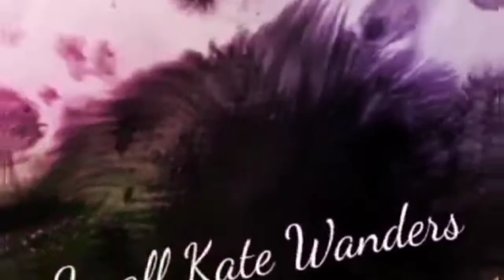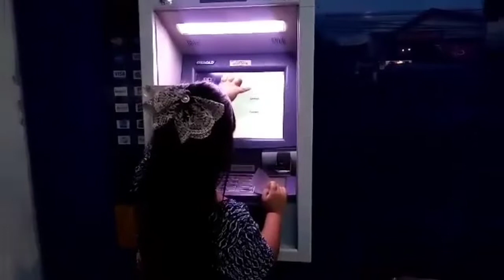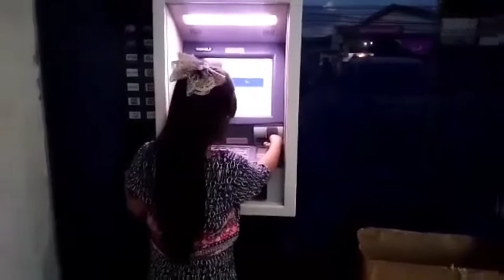Papano ba kuhanin Ang Sahod sa YOUTUBE at among gagawin pagkatapos kumuha Ng SAHOD